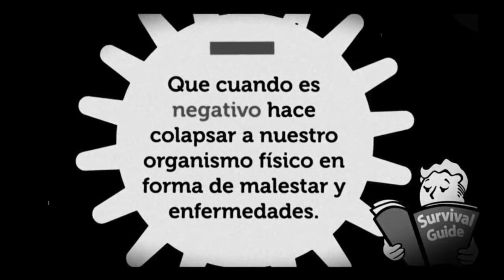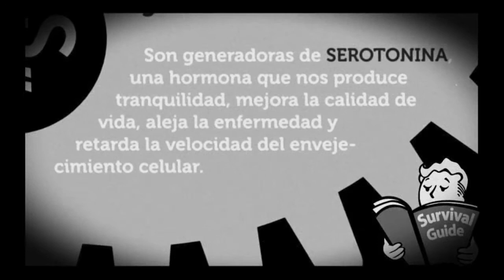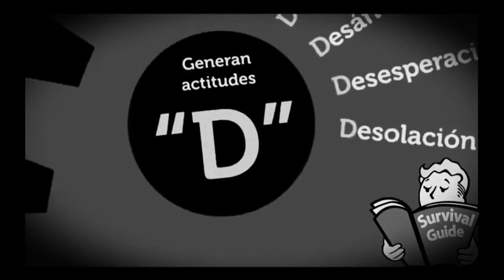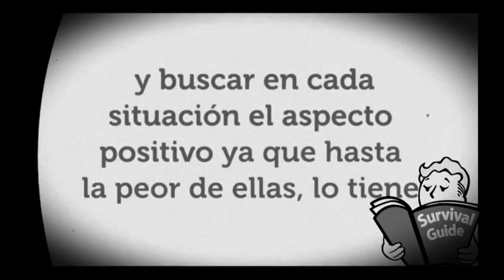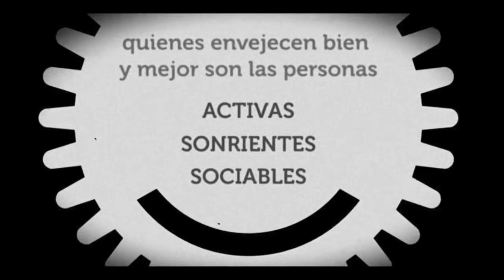Alfabeto emocional del Dr. Hitzig (Vault Boy) | Cole Porter - Anything goes - Charleston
Alfabeto emocional del Dr. Hitzig.

La SEROTONINA y el CORTISOL son dos hormonas fundamentales para nuestra vida.

¿Cómo mantener equilibrados los niveles de CORTISOL?

1. Hacer ejercicio diario
2. Procurarse una dieta sana y equilibrada
3. Reducir la cafeína y el azúcar (sobre todo el azúcar blanca)
4. Mantener la menda ocupada
5. Descansar lo suficiente